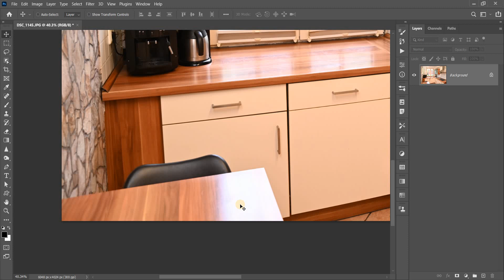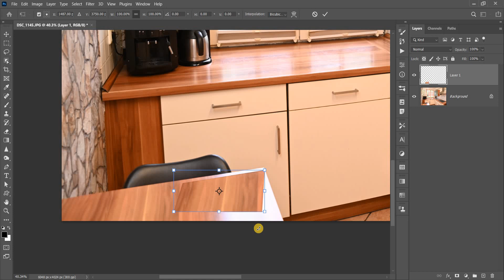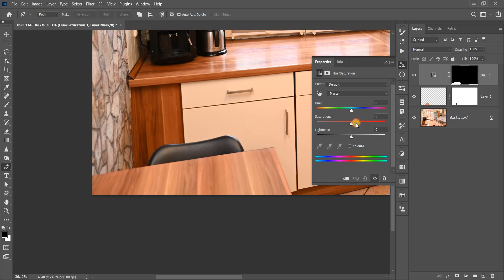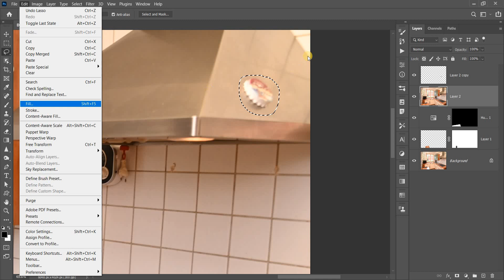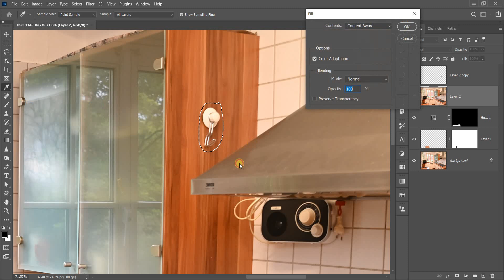Photo Editing Tips | Remove Any Unwanted Objects from Photo in Photoshop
In this tutorial you will learn how to Remove Any Unwanted Objects from Photo in Photoshop in Hindi/Urdu